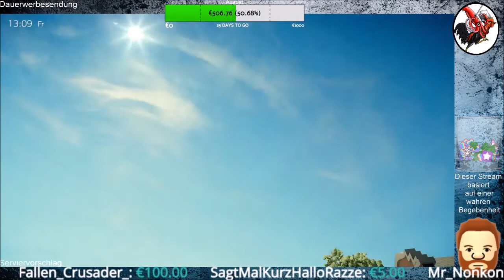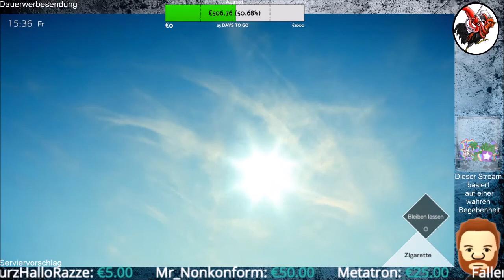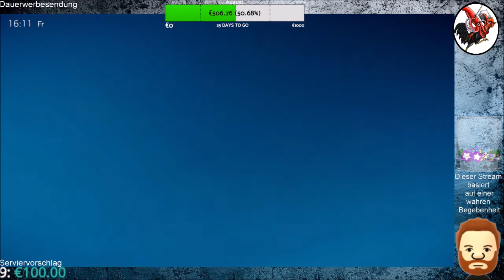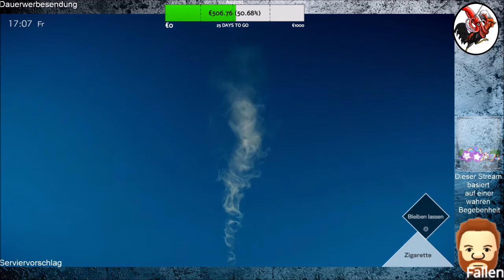Deadly Premonition 2 A Blessing in Disguise #86